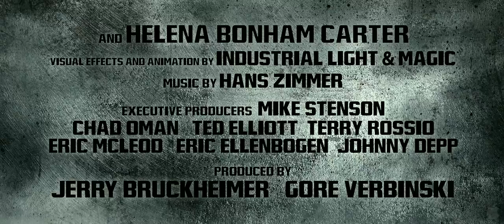The Lone Ranger Official Trailer #2 (2012) - Johnny Depp Movie HD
Native American spirit warrior Tonto recounts the untold tales that transformed John Reid, a man of the law, into a legend of justice.